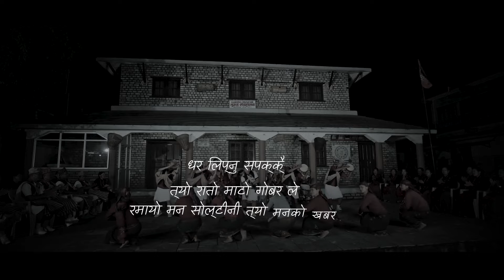Dipesh Lama | Amita Rai - Fulko Thunga Tipera [ Kauda ] Ft. Kamal Bahadur Gurung & Pabitra Gurung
THIS IS A LYRICAL VERSION OF FULKO THUNGA TIPERA.

CHANNEL NAME- DIPESH LAMA

Fulko Thunga Tipera - Dipesh Lama | Amita Rai Ft. Kamal Bahadur Gurung & Pabitra Gurung

Supported by - YAJAMRO ENTERTAINMENT

🎶 Audio Credits -

Singers - Dipesh Lama / Amita Rai
Lyrics - Padam Sadhana Kulung
Song Compose - Dipesh Lama
Chorus Singers - Sanjay Budhathoki Magar & Renu Chamling Rai
Music Production/Arrange/Mix/Master - Debesh Rai
Studio - Sewa Recording

🎬️ Video Credits -

Artist - Kamal Bahadur Gurung & Pabitra Gurung
Dancers - Chitra Bahadur Gurung , Bisham Gurung , Brazil Gurung ,
                 Nikesh  Gurung , Nikita Gurung , Anushka Gurung ,
                 Mika Pun Magar , Prakriti Gurung Amisha Gurung ,
                 BarshaGurung , Sapana Gurung

Makeup Artist - Ashish Gurung
Camera - Sandesh Gurung
Edit/Color - Ram Bastola
Ass.Choreography - Hira Bahadur Gurung
Choreography & Direction - Kamal Bahadur Gurung